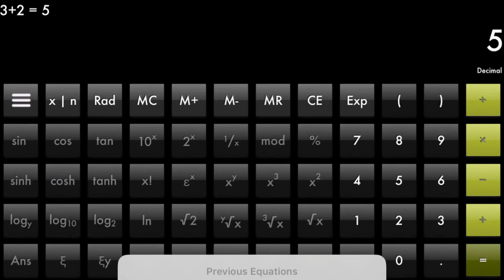How to Delete Saved Equations using Numeric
Tap the label that shows your previous equation or tap the top left corner if no equation is present.
A list of your previous equations which have been automatically saved will appear.
Swipe left on any equation that you would like to remove.
Tap cancel to dismiss this screen.